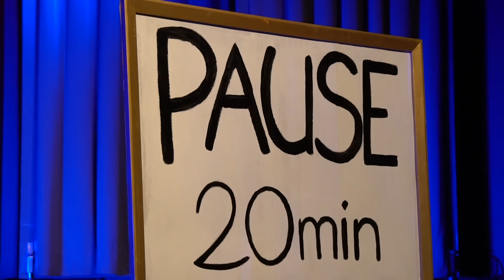tanz kunst werk - Blast from the Past: Freestyler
Performance at tanz kunst werk schau 2019 - Metamorphosen in Augsburg, Bürgersaal Stadtbergen.
Dancers: Alex, Alina, Carina Le'Mer, Tini, Johanna, Patricia, Muriel, Lena, Anique, Luii, Ju, Kathi, Sonja, Kerstin, Ida
Choreography: Ida Mahin